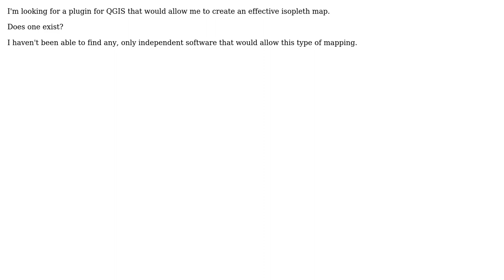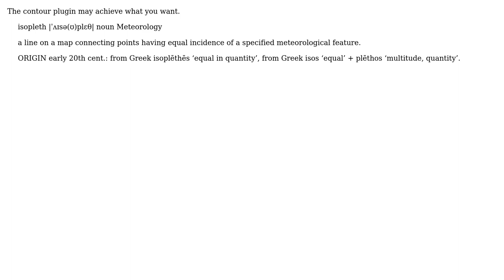GIS: Seeking QGIS plugin to create Isopleth map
With thanks & praise to God, and with thanks to the many people who have made this project possible! | Content (except music & images) licensed under CC BY-SA | Music | Images & others | With thanks to user user26656 user Stevetech user PolyGeo and the Stack Exchange Network Trademarks are property of their respective owners. You are responsible for your own actions.